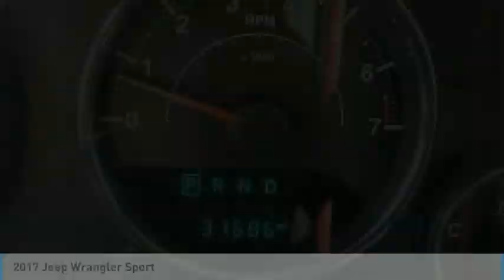2017 Jeep Wrangler Sport FOR SALE in Peoria, AZ K5551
8424 W. Bell Road

ONE OWNER.  Recent Arrival! Odometer is 2996 miles below market average! Clean CARFAX. CARFAX One-Owner.  Awards:     2017 KBB.com 10 Coolest Cars Under  25,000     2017 KBB.com Best Resale Value Awards     2017 KBB.com 10 Best SUVs Under  25,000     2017 KBB.com 10 Most Awarded Cars     2017 KBB.com 10 Most Fun SUVs     2017 KBB.com 10 Most Awarded Brands  Phoenix s Preowned Vehicle Headquarters in Peoria, Glendale, Scottsdale, Avondale!! Want us to come to you? No problem! In case we missed a picture or a detail you would like to see of this 2017 Wrangler, we are happy to send you A PERSONAL VIDEO walking around the vehicle focusing on the closest details that are important to you. We can send it directly to you via text or email. We look forward to hearing from you!  Vehicle price and availability are subject to change without notice.